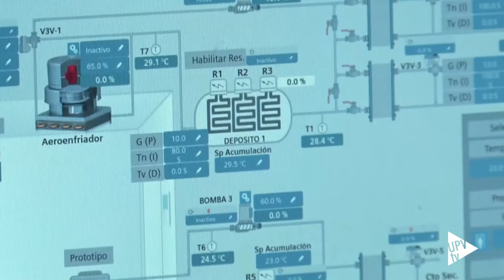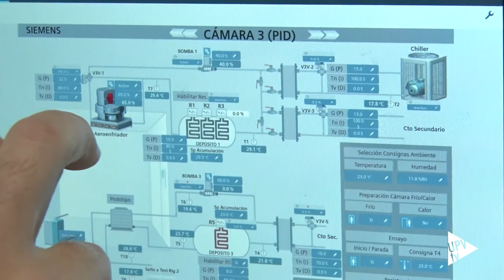Bomba de calor UPV-Saunier Duval – Noticia @UPVTV, 05-04-2022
Un equipo del Instituto Universitario de Investigación en Ingeniería Energética (IUIIE) de la Universitat Politècnica de València (UPV) y la empresa Saunier Duval ha desarrollado la primera bomba de calor de uso doméstico que funciona con refrigerantes que no emiten dióxido de carbono. En concreto, utiliza propano, refrigerante natural que permite obtener una alta eficiencia energética y que tiene unas emisiones equivalentes de dióxido de carbono casi nulas. El desarrollo de este equipo es fruto de tres años de colaboración entre los investigadores del IUIIE-UPV y la empresa perteneciente al grupo Vaillant.